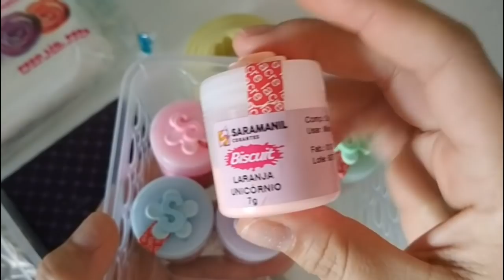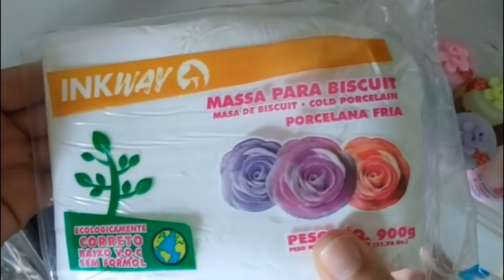DIY Ideias Outubro Rosa fáceis e vendáveis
Oi pessoal tudo bem? Hoje trouxe ideias simples e muito vendáveis.
Espero que gostem! Abaixo na descrição, mais informações sobre a aula de hoje. Não perca as dicas, assista até o final!

LOJA ONDE VENDEM OS PRODUTOS

Sugestão de valores para venda

Botons e brincos a partir de 3,00
Chaveiro com pedras a partir de 7,00

Corante rosa unicórnio da Saramanil

DEMAIS PARCEIROS